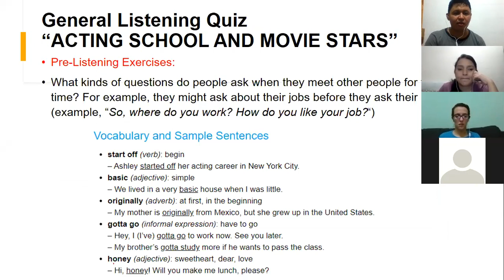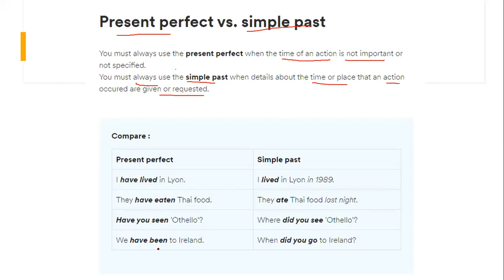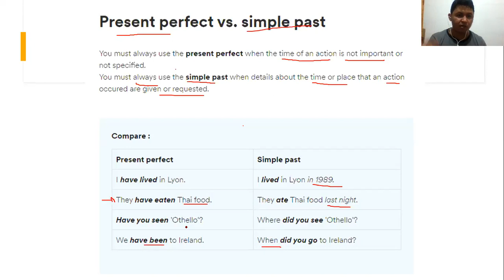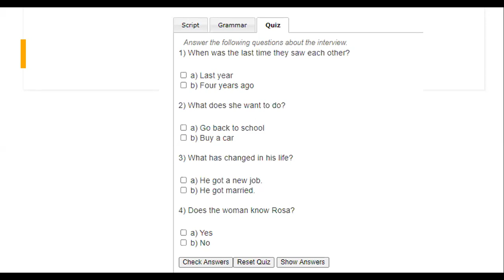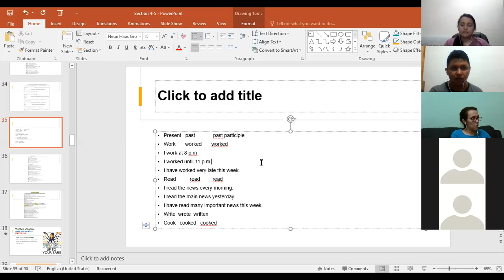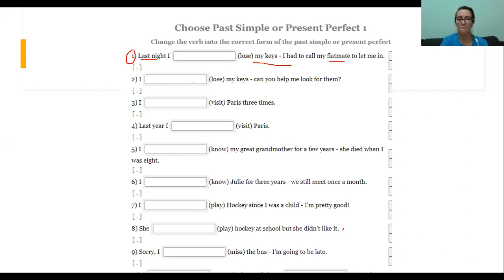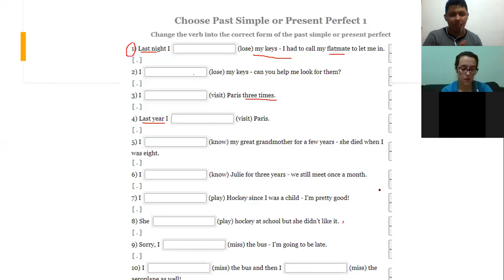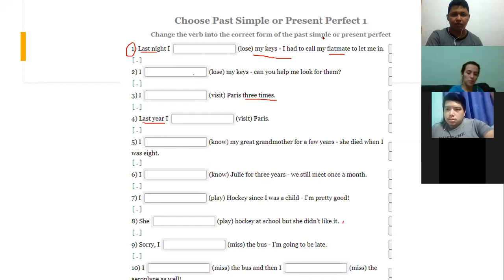Ingles Corporativo-Intermediate Dec. 3rd 8-9 p.m.